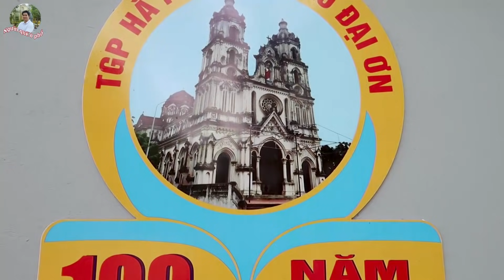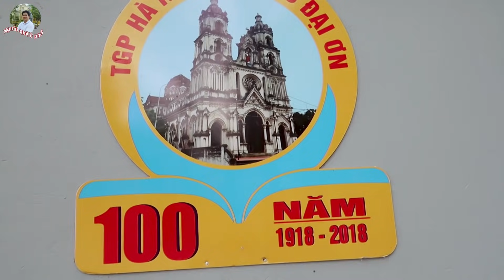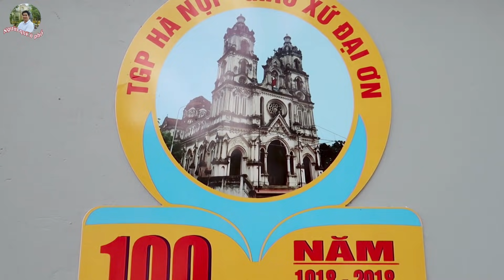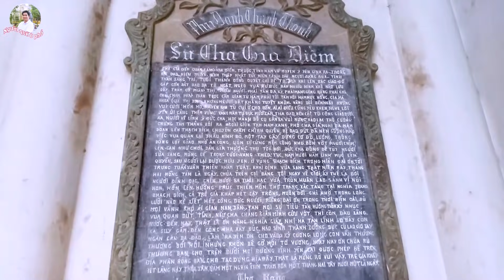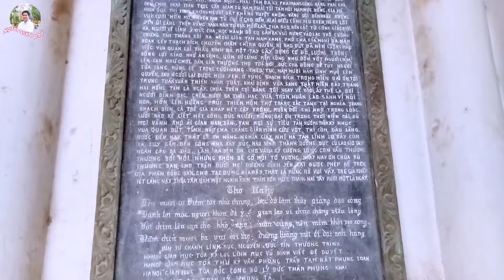Được Đại ơn cả làng theo đạo Chúa - Nhà thờ giáo xứ Đại Ơn TGP Hà Nội.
Giáo xứ Đại Ơn  thuộc giáo hạt Thanh Oai, bao gồm Xóm Cả, Xóm Cầu, Cao Sơn, Chúc Lý, Đồng Du và Đồng Nanh với con số giáo dân là 7120. Cha Quản xứ  Linh mục Giuse Phạm Văn Tụ
Đại An Tràng trước đây, nay là làng Đại Ơn. Đại An Tràng xưa thuộc vùng đồng chiêm trũng, quanh năm lụt lội, mất mùa, thuế không đủ nộp, nên quan huyện tỉnh dự định xóa sổ địa danh và sáp nhập vào các làng chung quanh.
Để cứu Đại An Tràng khỏi cảnh nguy khốn, dân để cử 10 bô lão đến kêu cầu Cha già Phê-rô Nguyễn Văn Điểm thương giúp. Tháng 03 năm 1890, Cha già nhận lời. Ngài lên tỉnh huyện xin nộp thuế thay dân. Xin giữ nguyên tên và tăng ruộng đất cho làng. Yêu cầu được quan trên chấp nhận.
Năm Bính Thân (1896), sách ghi lại lời Đức Cha già Đông: "Tên làng là Đại An Tràng, thời gian qua không an cư, không lạc nghiệp. Bây giờ an cư rồi, lại được ơn biết Đạo Thánh Chúa. Vậy Cha đổi "An" thành "Ơn". Từ đây, Đại An Tràng được đổi thành Đại Ơn.
ĐĂNG KÝ VÀ CHIA SẺ CHO MỌI NGƯỜI BIẾT VỀ ĐẠO CÔNG GIÁO
Mong muốn chia sẻ nhưng trình độ có hạn, xin được
Quý vị góp ý để hoàn thiện hơn.